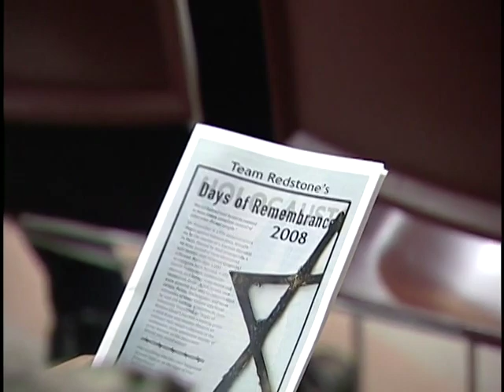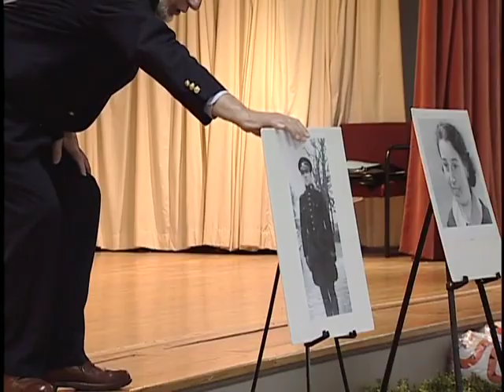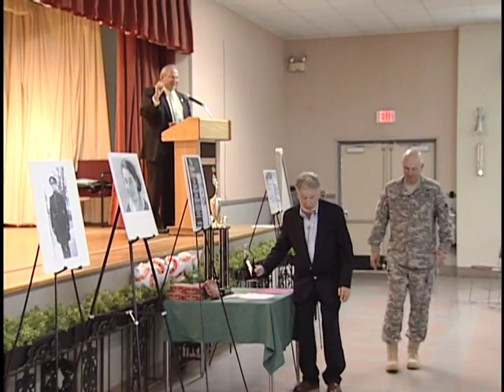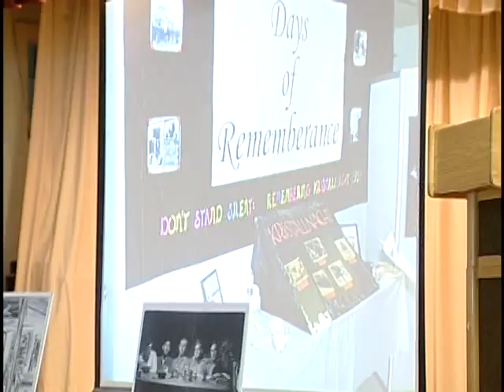2008 interview with Ed Lessing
2008 interview with Ed Lessing for Team Redstone's Day of Remembrance commemoration program.
For access to over 190 Hastings-on-Hudson-related oral histories, please visit our Oral History Project